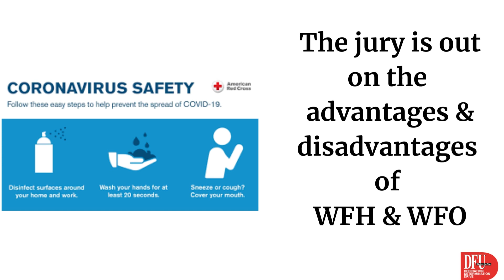Post Covid- WFH or WFO?